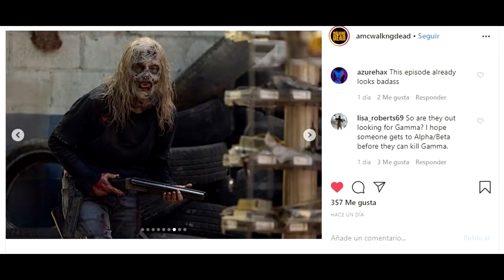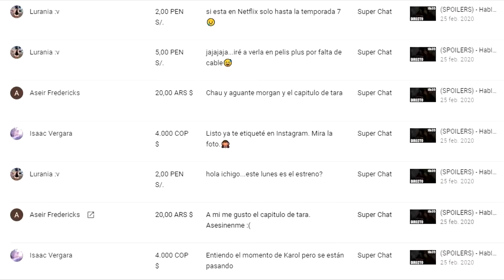LA PELEA DE ALPHA VS DARYL | The Walking Dead Temporada 10 Capítulo 10 - Predicciones